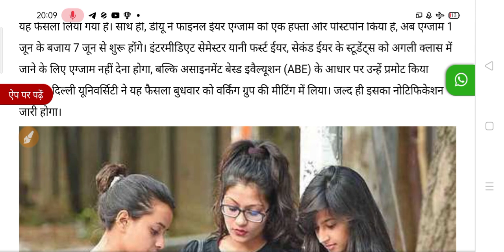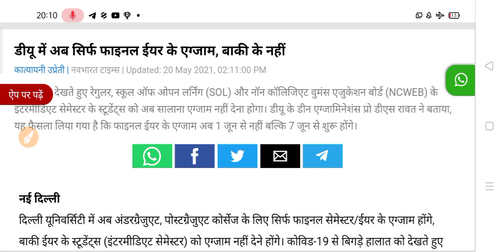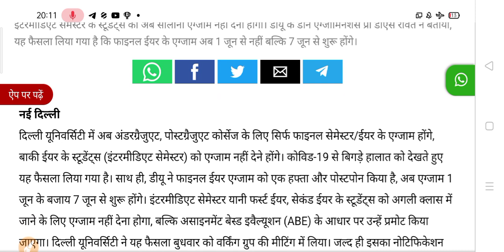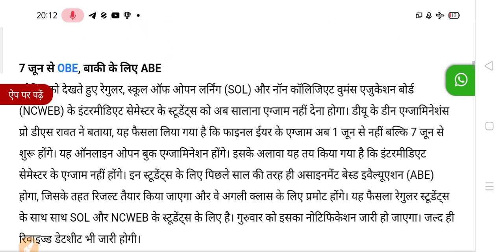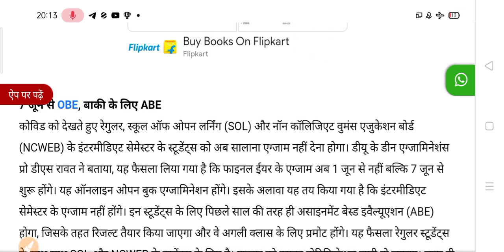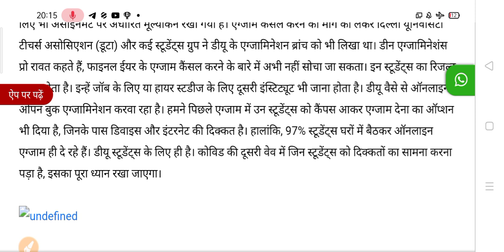University Student Promote 2021 | University Exam Promotion 2021